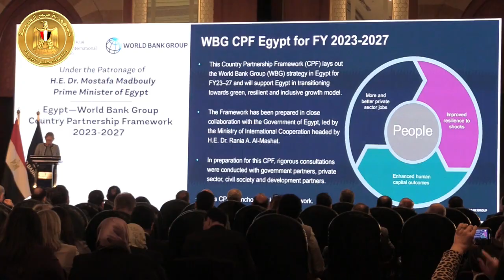جانب من فعاليات إطلاق إطار الشراكة الاستراتيجي بين مصر ومجموعة البنك الدولي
فى مؤتمر صحفى بمجلس الوزراء:

وزير الإسكان: المنتدى الحضرى العالمي فى نسخته الـ 12 سيحقق استفادة كبيرة لمختلف الجهات المعنية والمشاركة فيه وسيناقش تحول المدن إلى مدن أكثر استدامة بما يحقق الأمن  والصحة والسلامة والاحتواء لقاطنيها

وزيرة التعاون الدولي ومحافظ مصر لدى البنك الدولي :

 الشراكة الاستراتيجية مع مجموعة البنك الدولي قيمة جديدة لإرساء سُبل التعاون التنموي خلال السنوات الخمس المقبلة بالتوافق مع الأولويات الوطنية

كلمة الدكتور فريد بلحاج خلال فعاليات مؤتمر إطلاق الاستراتيجية القُطرية الجديدة بين مصر ومجموعة البنك الدولي

بلحاج: الإطار الجديد للشراكة بين مصر ومجموعة البنك الدولي يمثل إشارة قوية من طرف مجموعة البنك الدولي إلى الثقة الموجودة في الاقتصاد المصري